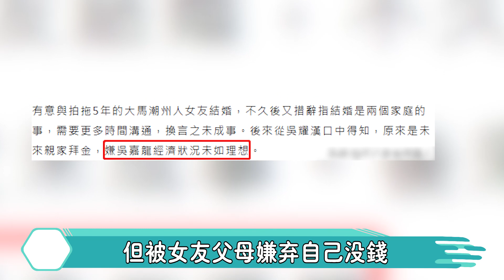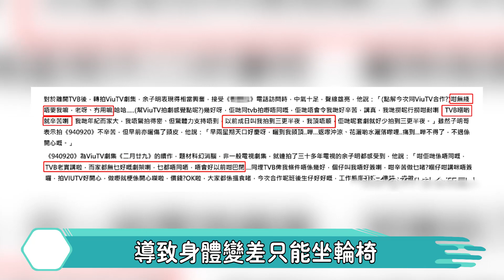八位80＋港圈老戲骨現狀大不同，謝賢無自理能力只能等死，胡楓喪妻六年再立婚約，而他90歲不敢退休拿命換錢令人唏噓！【娛人不閑】戲骨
港圈有一批年過80歲的戲骨
他們的大半輩子都貢獻給了觀眾
對香港影視圈和觀眾來說
是很值得尊敬的藝人